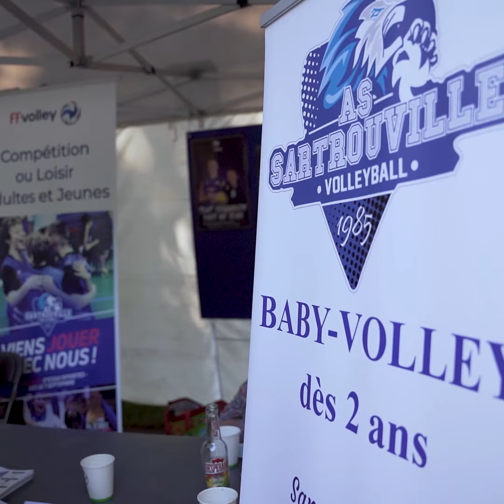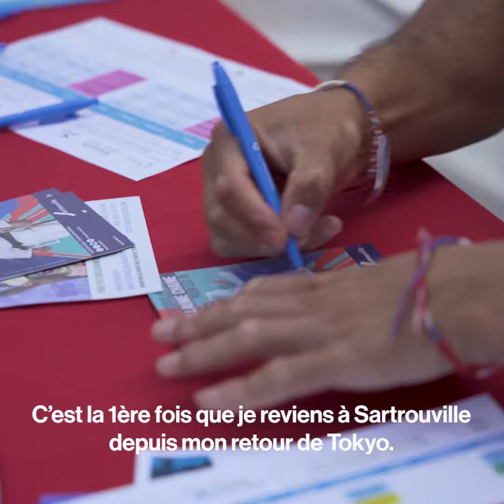Retour sur le salon des associations 2021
Vous êtes 6000 à être venus à la rencontre des nombreuses associations sartrouvilloises lors l'édition 2021 de notre salon des associations du dimanche 5 septembre.
Cette année, l'évènement avait un air olympique avec la présence de Guillaume Chaine, notre médaillé d'or du COS Judo, qui a consacré une partie de la journée à échanger avec les Sartrouvillois.
Et vivement 2024, avec peut être de belles surprises côté volley !